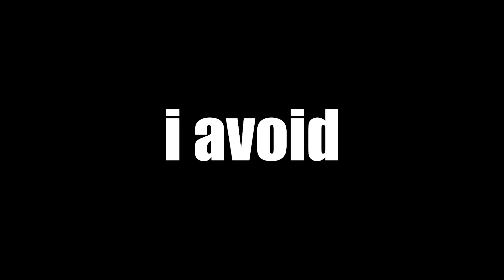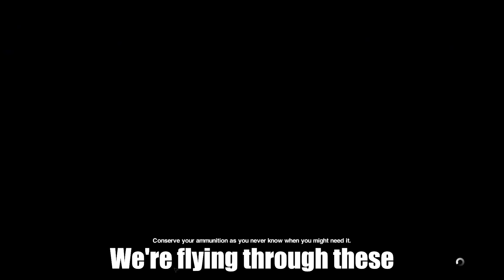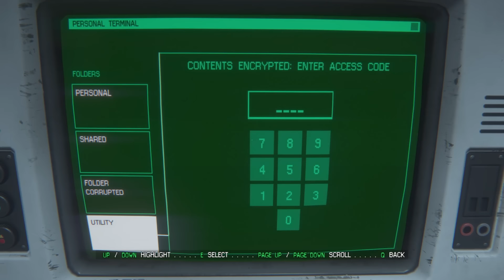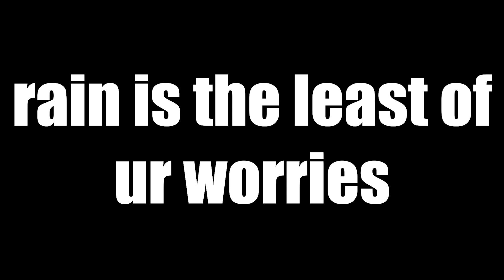Alien Isolation part 12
fuckin hell.

big playa patrons:

DjS
Patrick Janson
David
Totally Sooby Doo
Justin
Barry D. Plunder
Shaggy Featherston
Areel Khan
Sadik Can
highboi`s son
Vincent Alvarez
Someone
Ball destroyer
Pokerlag
Freezeshadow
Jeremy Miller
totally katniss
Joshua Sael
DiddlyDingDongTickTock
Tobseeen
GFnekowo
Pedro Rodriguez
Keith Tyner
Spoopy-Man
Matt Fleisher
ZIB
chaosfuker
Dawid Jaskiewicz
joe kermath
Strahi017
CtrlAltTab
Pheonix Davies
Josh
Archie McVie
LorenzoA07
Cameron Logan
Owen
John Minick
Carryosity
tate crooks
Jacob Docker
Seth Foster
Gabriel Tan
bea
Letteropener.mp3
Tabi
NITROPIG10
aaron
Christian von Koenigsegg
UmiRuZa
Scott Creed
DeAngelo Hart
Becky brown
Jova Shade
BillyBoi
scarbu
Dima Lebedev
Gardensnail69
WeinerCrondel
Deezy
beansquared
Esteban Briones
Mysteryghost
Zher-Bow
natureofthingsss
seratonin
Volker Schmidt
Jack Mcgaley
Eric Levrez
Kevin Rivera
Angel Yanez
WaywardFlock
Legoman56
Eldon Schlabach
Curly
Christian Chan
Danyael Meier
OwenRico
Hand
Hesshein
Ultranerd257
Diego Guerrero
Stupiduniverse731c
Cole V
Yobama
Peer Sch眉tt
Parkey
Im_Careless
Jaeger Marchant
Sir'Link
Chat Box
tino
Rynhex
Mukizu0
Garrett Johnson
toker420ish .
UnknownExistence69
Gary Bizzle
Jayu
Li
22
Cameron Hill
Eli Garber
Grrface Jenkins
Cole McCalmon
TheGreatRalphy
MintyHoe
Riley Meek
F.Due
Marcel
Amber Amazine
BoxxWrench
baby ducky
Travis Walker
YourM0MsBack
Alycia
Ella McConnell
Tak F.
Einstein Music (e=mc2)
Ed O'Brien
Kebabiummonoxide
Tanja
The Support Hero
Blue_Dane_Wolfy
James Tryand
Berrito
AwesomeSuaceable
Henry fussey
Amanda Str枚m
franzcars
saturated_fart
Atlas Ferrara
Smoothskin
Luke
Hans
CMDR Maz
Axakraz
Luca Rasche
lkitn
Max
TintinwithaCreditCard
Lilnugget
Nick S
Dipper
james marks
CrazyPizza
Sam Meycalfe
Jacob
Bobby Hall
3FacktsCommunity
WhiskeyGrenade
P茅ter Varga
Vincent de Vegt
ApimpnamedThanos
doublefishies
Marvin
Buffalo
RoseWater 22
Noaimy
Sjors
Solus Arcturus
FreDiii
Ryan Haun
Annaccident
Eric Mendez
Lysol_
CZECHBOI
Dewasmes Oscar
bananaturnip
Kevin Moreno
Jeremy Wendt
Octo